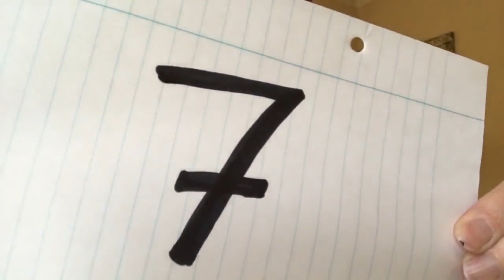Mind-blowing magic trick correctly guesses the number you pick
Lasse Burholt of Frederikshavn, Denmark is about to seriously mess with your brain. Follow his instructions and by the end of this clip he will have accurately guessed the number you picked! How in the world did he do that?!